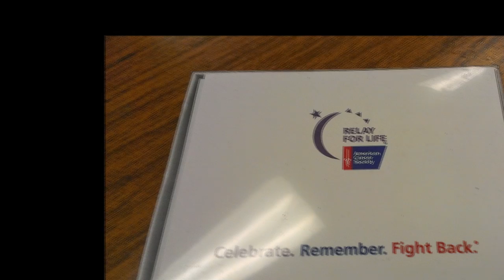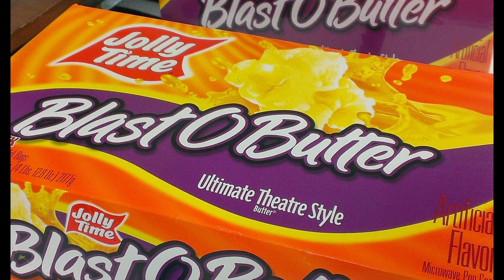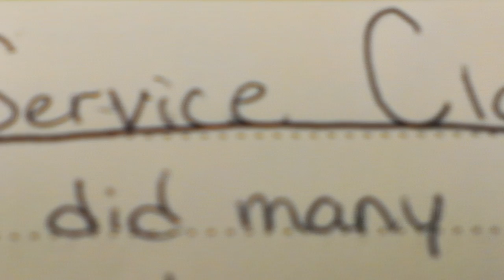Centralia Relay for Life 2014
Senior Service Class of Centralia High School 2014